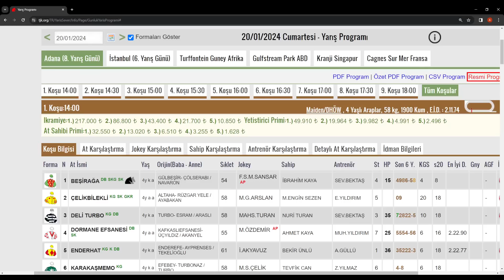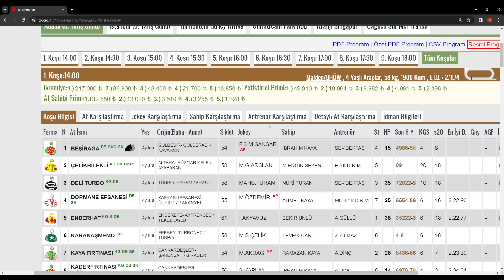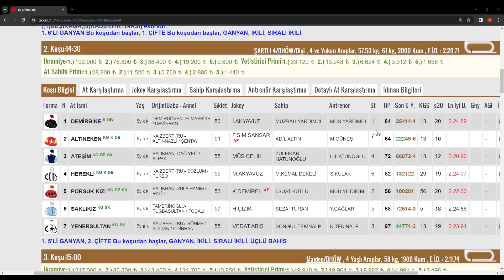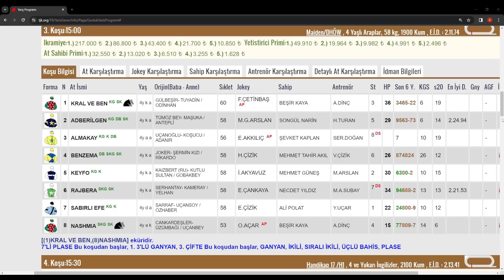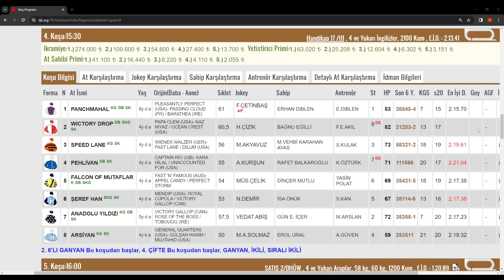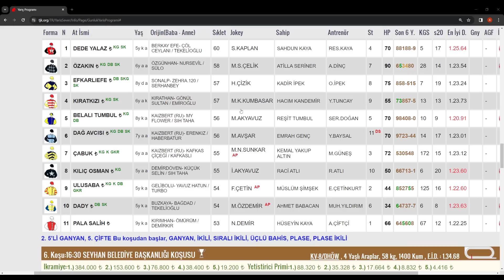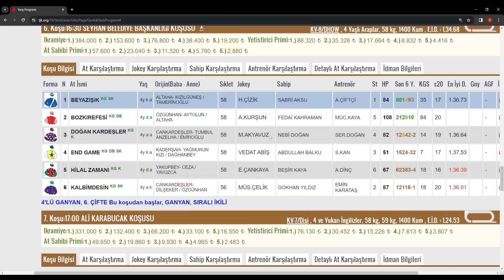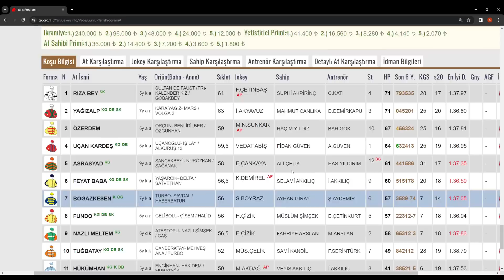20 ocak 2024 cumartesi adana 1. ALTILIMIZ TUTMUŞTUR 3.256 TL KAZANDIRDIK